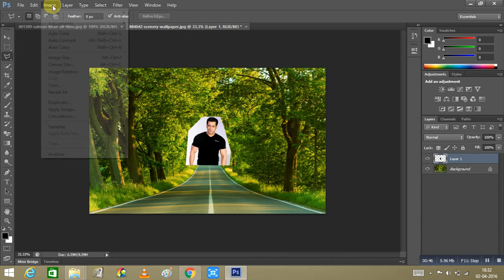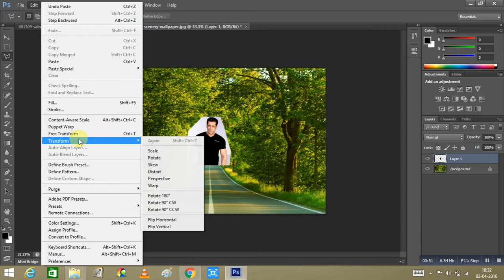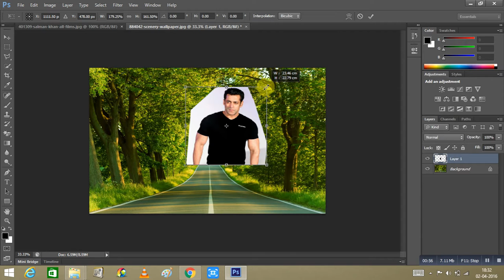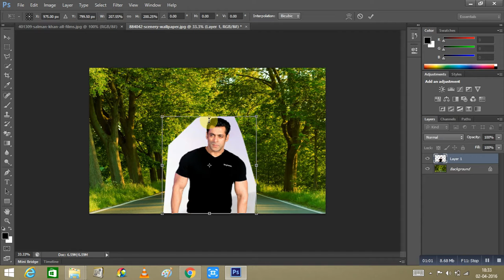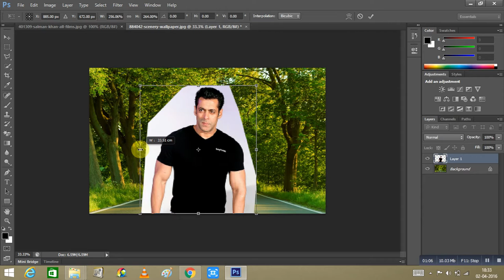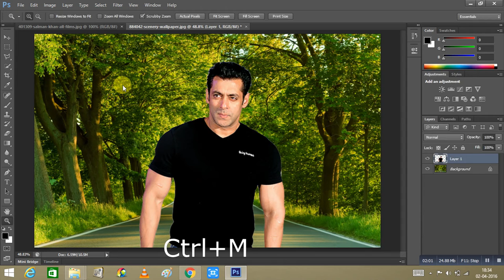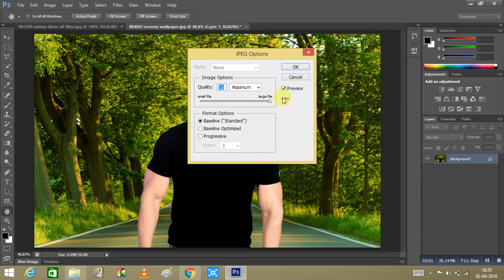How To Change Background In Photoshop CS6 Esily